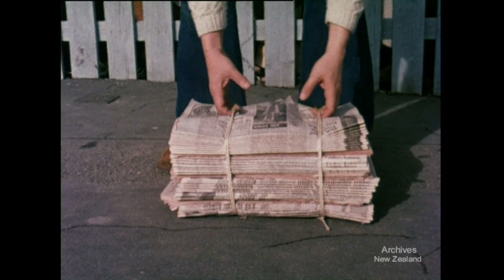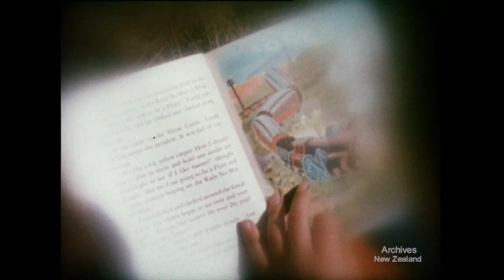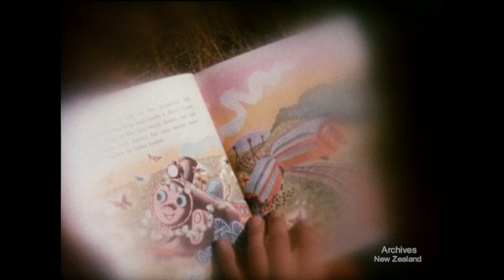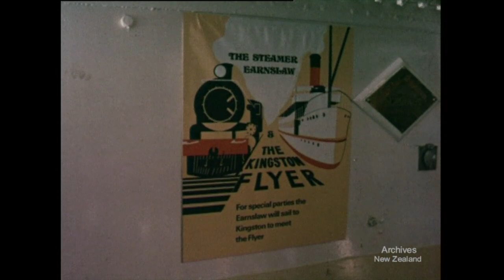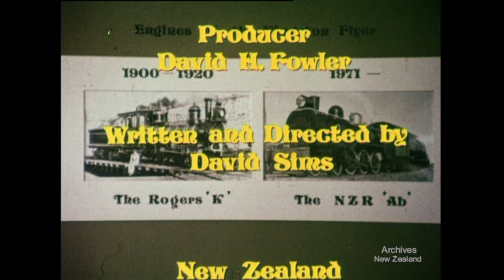A Train for Christmas (1975)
In 1971 New Zealand Railways re-introduced two 'Ab' class4-6-2 locomotives of the 1920's to haul a vintage tourist train in Southland. Ever since, the 'Kingston Flyer' has attracted over 25,000 passengers each season. The film evokes nostalgia for the colourful 1920's period and sets the mood of the country branchline train.

DV file of Beta SP (tape 276) telecine of Colour 26 mins. 35mm 2,340 ft.